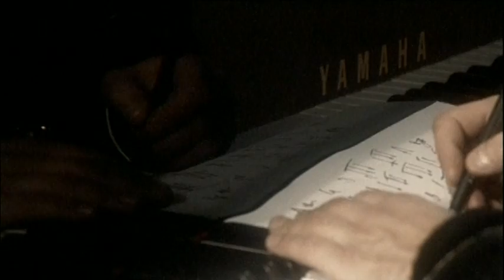Povia - Ti Insegnerò - videoclip